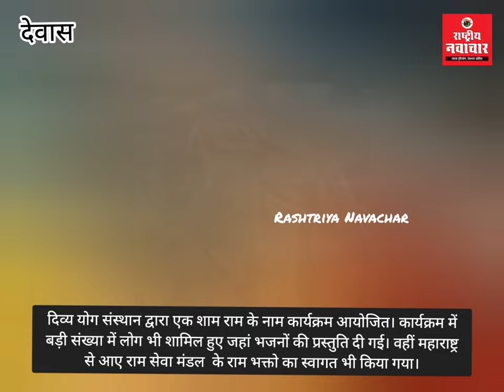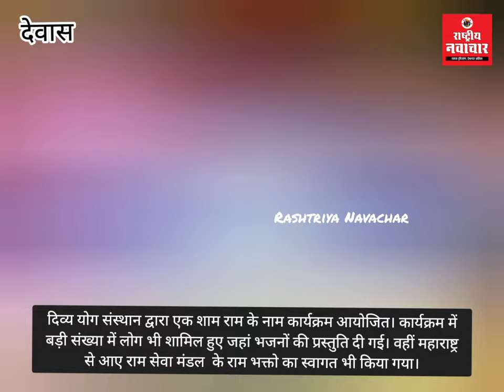एक शाम राम के नाम कार्यक्रम। भजनों की प्रस्तुति। महाराष्ट्र से आए राम सेवा मंडल के भक्तो का स्वागत।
👉 *DRN: एक शाम राम के नाम कार्यक्रम में बड़ी संख्या में लोग शामिल हुए जहां भजनों की प्रस्तुति दी गई। वहीं महाराष्ट्र से आए राम सेवा मंडल  के राम भक्तो का स्वागत भी किया गया।*

👉 *rashtriyanavachar राष्ट्रीय_नवाचार ऑफिशियल चैनल से जुड़ने के लिए लिंक पर क्लिक करें*